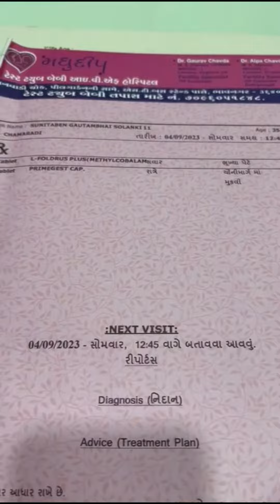ફક્ત દવાથી જ મધુદીપ IVF હોસ્પિટલમાં બાળક રહી ગયેલ છે ખુબ ખુબ અભિનંદન...🥳🥳🤩🤩